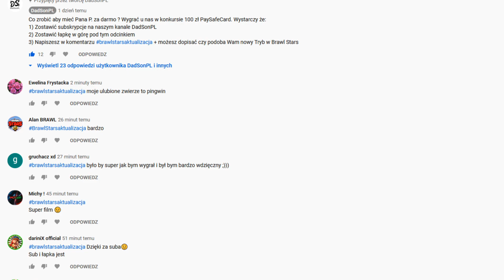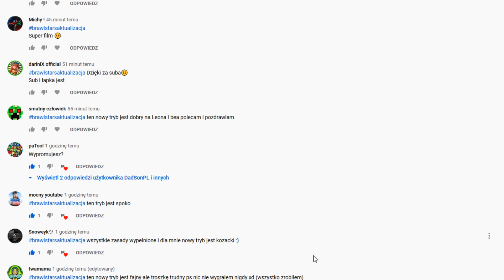BRAWL STARS - GRA z WIDZAMI - SOLO - DUO - KTO BYŁ NAJLEPSZY ?? - Brawl Stars Polska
Witajcie na naszym kanale DadSonPL. Odcinek miał być wczoraj wieczorem, ale mieliśmy małe problemy z wrzuceniem go na youtube :) Pytacie o konkurs, kiedy wyniki. WYNIKI KONKURSU są dzisiaj o 20:00. Można brać udział w konkursie do godziny 18:00 - jeśli ktoś po tej godzinie weźmie udział - niestety nie bierze udziału w losowaniu. Wyniki konkursu będą na stronie oraz będzie także informacja w dziale społeczność na naszym kanale :) A wracając do dzisiejszego odcinka, mamy grę z widzami :) Mi nie najlepiej poszło :D szczególnie solo :D Duo trochę lepiej :D Kto był, niech pisze komentarz ?? :D Kto chce być w kolejnych odcinkach niech też pisze komentarz :D Miłego oglądania :D

Odcinki na DadSonPL pojawiają się od poniedziałku do piątku o godzinie 18:00

Odcinki na JasSonPL pojawiają się w poniedziałek, środę i piątek o godzinie 17:00